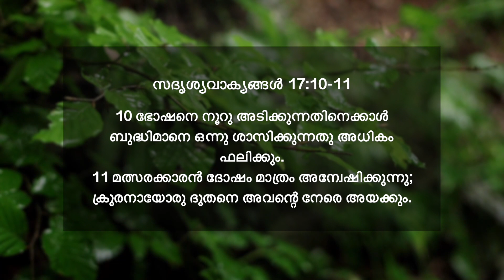ബുദ്ധിമാനെ ഒന്നു ശാസിക്കുന്നതു അധികം ഫലിക്കും | സദൃശ്യവാക്യങ്ങൾ 17:10-11 | ദൈനിക് മന്ന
Today's Verse ➤ സദൃശ്യവാക്യങ്ങൾ 17:10-11
10 ഭോഷനെ നൂറു അടിക്കുന്നതിനെക്കാൾ ബുദ്ധിമാനെ ഒന്നു ശാസിക്കുന്നതു അധികം ഫലിക്കും.
11 മത്സരക്കാരൻ ദോഷം മാത്രം അന്വേഷിക്കുന്നു; ക്രൂരനായോരു ദൂതനെ അവന്റെ നേരെ അയക്കും.